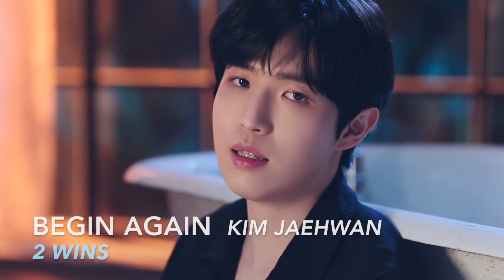K-Pop Songs With The Most Music Show Wins of 2019 (SO FAR)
These are (most) of the k-pop songs that have the most music show wins in 2019! That doesn't mean that they were necessarily released in 2019, just that they've won a music show this year!